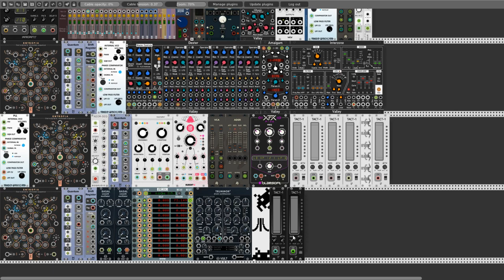VCP-30 Wobbling Head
Hello Rackhead

Today I present my entry to last VCP number 30. This time on workshop we have PLL Internal VCO from Frozen Wasteland. This is a very curious module. you can use this thing to generate some strangra and odd sounds (this is mad maschine) or control another modules by sending cv signals. In my patch you find both ways to use that module.  Well, during the creation of this piece, I had the effect of a shaking head (where do I know him? Oh, from Omri's movies :)) Now you known what this title is from :)